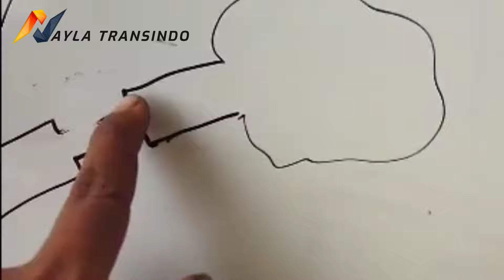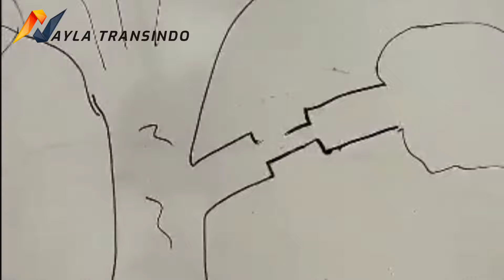Penyebab Batang Anggur Gepeng#anggurimport